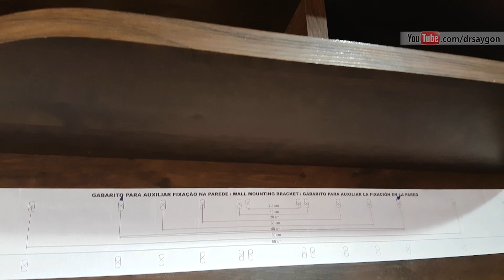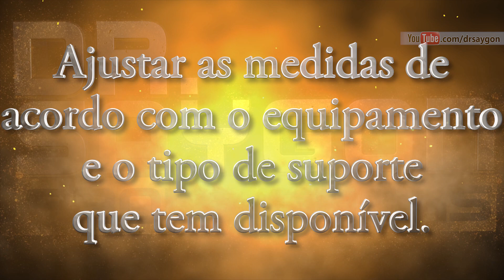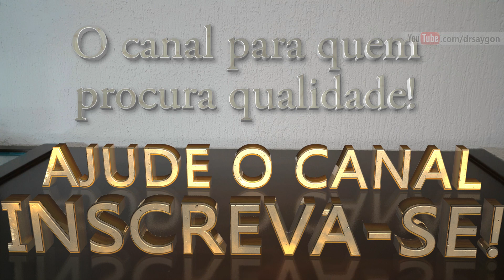Como instalar suporte de TV fixo e esconder fios em painel de madeira FAÇA VOCÊ MESMO dica reformas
LEIA O TÍTULO, A DESCRIÇÃO E O QUE É EXPLICADO NO INÍCIO DO VÍDEO. Aqui tem um dica baseada em 1 das várias possibilidades de resolver o problema.

Mostrarei detalhes da instalação de um suporte de tv fixo e universal em um painel de madeira. Importante que ao comprar o suporte deve vir acompanhado do gabarito, que é assim que explico no vídeo. Também passarei uma dica de como  esconder todos os fios. Se o seu painel for muito diferente do meu ou se o seu objetivo é instalar direto na parede, o vídeo poderá atender parcialmente as suas necessidades. Agora que já sabe qual é o objetivo do vídeo e ficou interessado, fique ligado e confira!